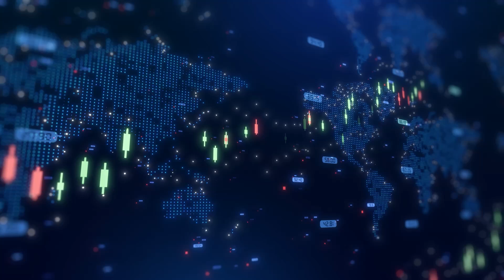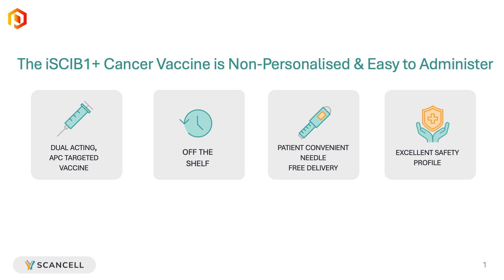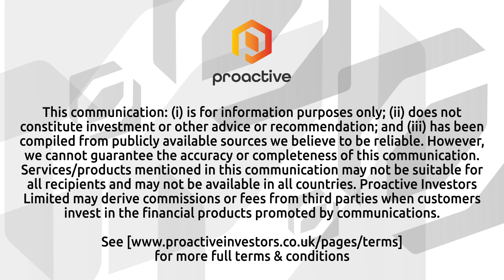Scancell fast-tracks melanoma study with NHS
Scancell Holdings PLC (AIM:SCLP, OTC:SCNLF) CEO Phillip L’Huillier joined Proactive's Stephen Gunnion with details of the company’s partnership with the NHS Cancer Vaccine Launchpad to accelerate patient recruitment for its SCOPE study evaluating the iSCIB1+ DNA cancer vaccine.

L’Huillier described the deal as “a very positive endorsement for Scancell and for the medicines that we are developing,” noting that the therapy is showing promise in delivering long-term immune control in advanced melanoma patients. The NHS collaboration enables hospitals to more quickly access and offer the iSCIB1+ therapy as part of the trial, making Scancell the first UK company to partner with the platform and the first to offer a DNA cancer vaccine through it.

He explained that the vaccine is given alongside checkpoint inhibitors, currently standard care, to boost response rates and prolong efficacy, especially where standard therapy alone sees limited, short-lived results. L’Huillier confirmed multiple SCOPE study data readouts are expected in 2025, with a larger development phase targeted for 2026.

The company is also progressing its Modi-1 peptide vaccine and aims to further develop its GlyMab antibody platform, including the SC134 programme for small cell lung cancer. L’Huillier said his CEO priorities include sticking to development timelines, building strategic partnerships, and preparing the organisation for future phases.

For more exclusive biotech interviews, visit Proactive's YouTube channel.